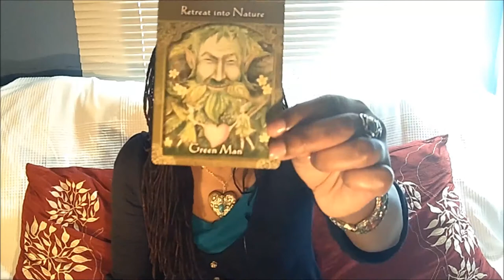Weekend Angel Hug - May 3rd - 5th